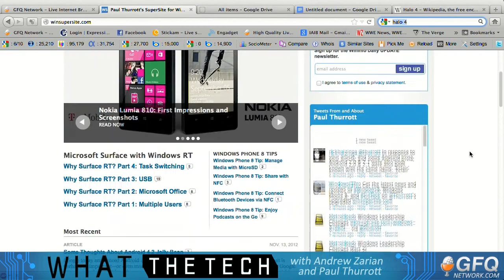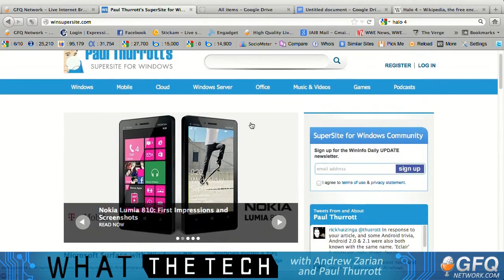What The Tech Ep. 141 - Sayonara Sinofsky 11-13-12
This week on What The Tech: Microsoft's Steven Sinofsky leaves Microsoft. Paul Thurrott explains why it may not be such a bad thing. But ultimately, where does this leave the future for Windows? Paul also rants about a little issue he's had recently with Microsoft and their PR team. Does Paul get no respect? Halo 4 and Call of Duty: Black Ops II have officially been released. Is there any room left to improve video game graphics on Xbox? Andrew and Paul also look at what Windows Phone 8 devices Verizon will be getting. And for the first time, text messaging is declining. Has text messaging reached it's peak?